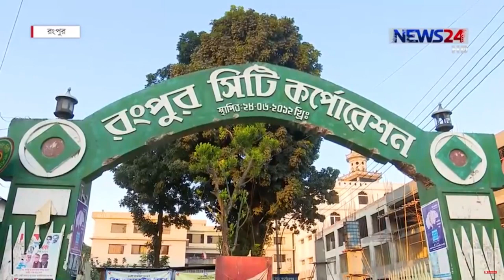Rangpur City Corporation elections Update 2017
The Rangpur City Corporation elections will be held on December 21.

The EC will provide details of the Rangpur city election schedule on November 5, Helaluddin Ahmed, acting secretary of the Election Commission, said today.

Electronic Voting Machine (EVM) will be used at one polling centre on a trial basis and CCTV cameras will be installed at important polling centres in the Rangpur city areas, the EC acting secretary said.

Under the incumbent commission headed by KM Nurul Huda, it would be the major election since the Comilla City Corporation polls held in March.

The five-year tenure of Rangpur city mayor will expire on February 14 next year. But the commission will complete the polls by December ahead of a public examination in early 2018.

The maiden election to Rangpur City Corporation was held on December 20, 2012. Pro-Awami League candidate Sharfuddin Ahmed Jhantu was elected mayor, defeating Jatiya Party-backed candidate.